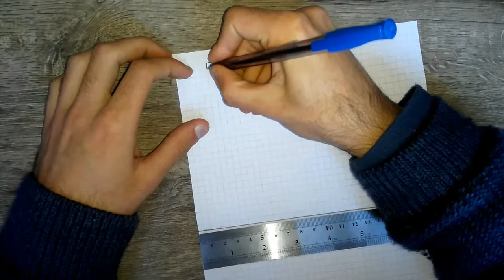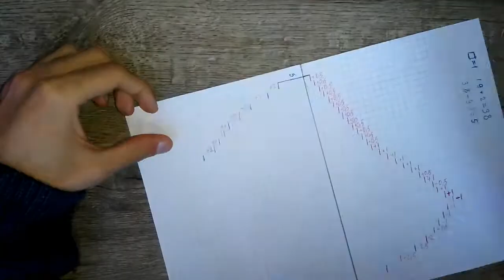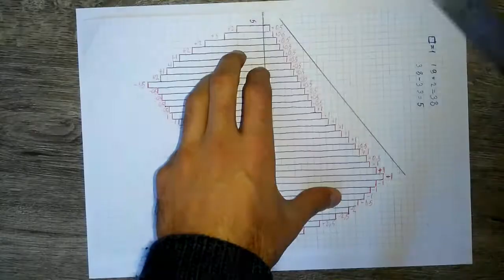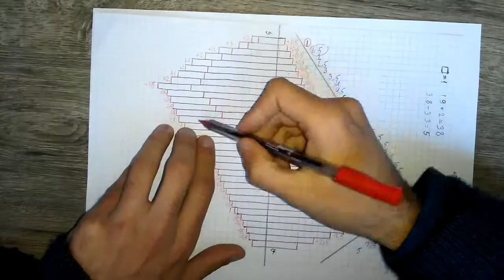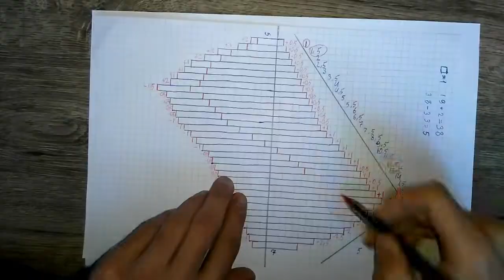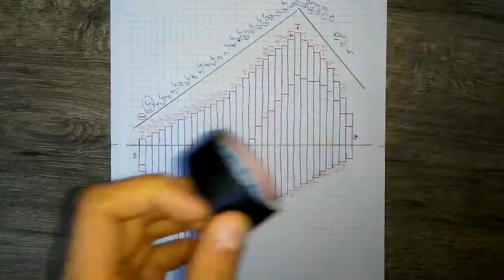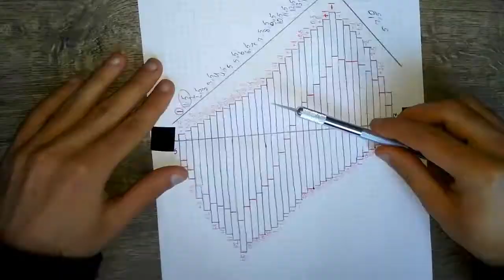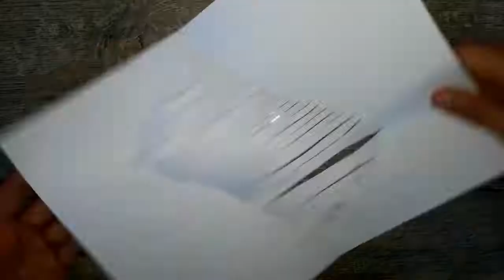Amazing diy Wave Pop Up Card Tutorial make and learn